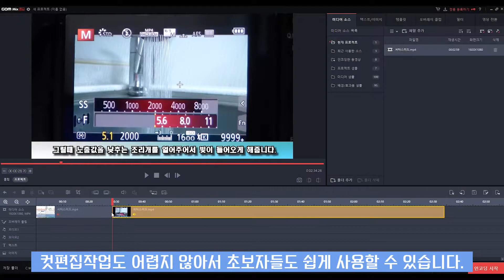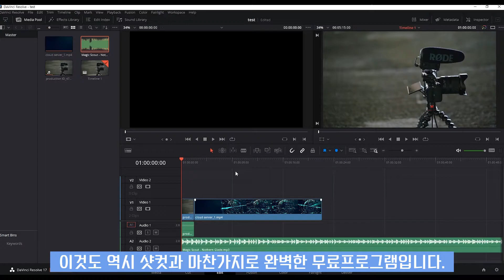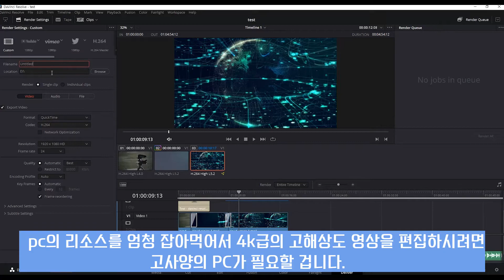[무료영상편집프로그램 정리] (곰믹스), (샷컷), (다빈치리졸브) 을 비디오코치가 정리해드리겠습니다.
곰믹스, 샷컷, 다빈치리졸브 등 무료영상편집프로그램을 정리해드리겠습니다.
무료편집프로그램 중에 가장 많이 사용되는 곰믹스와
잘 알려지지 않았지만 완전 무료인 샷컷과
무료프로그램중에 현재 잘 알려져있는 다빈치리졸브의 장,단점을
비교해서 정리해드리겠습니다.

촬영 및 편집 에 대한 어려운 점을 알기 쉽게 설명합니다.
비디오에 대해 코치해드립니다.